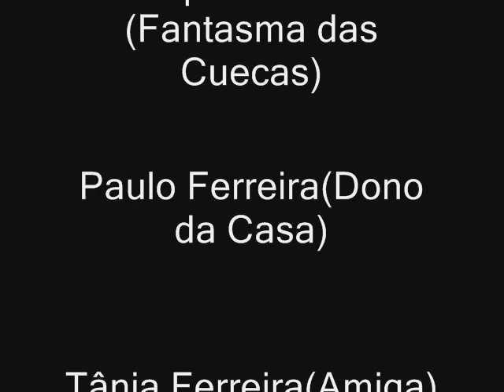Trabalho de E.T.(Filipe Ferreira)nº2: "O Fantasma Ladrão de Cuecas"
-- Este é o 2º trabalho de Educação Tecnológica que postamos no Youtube. No entanto não é da nossa AUTORIA, apesar de termos ajudado. O trabalho é oficialmente do Filipe Ferreira(Fantasma).---Três amigos encontram-se para passar uma tarde a jogar Playstation 3, e ouvem uns ruídos estranhos. Quando se apercebem que há actividades paranormais na casa onde estão, mandam o João ir ver o que se passa, uma vez que estava tão indiferente à situação. No entanto, ele foi raptado...o que será que se passou a seguir? Vejam e descubram!!! "Enjoy!!!"